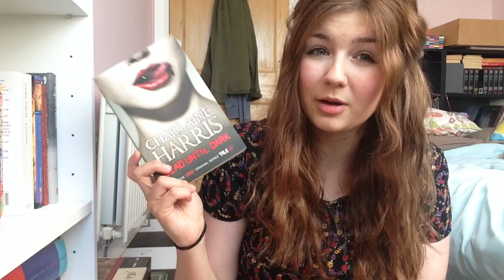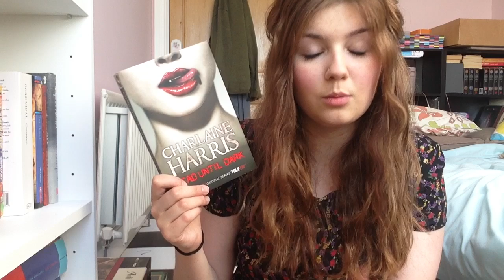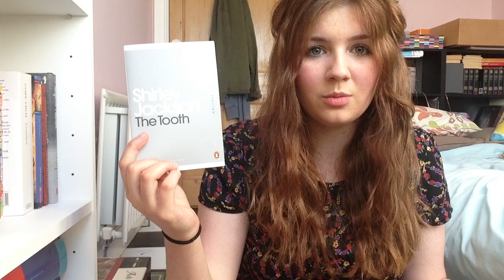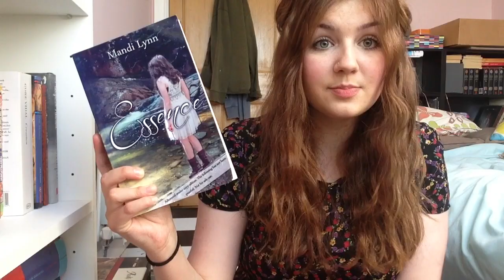30 Day Read Wrap Up: The Rest of the Books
In which my Scottish accent takes over and I speak at a pace of around 1000 words per minute...